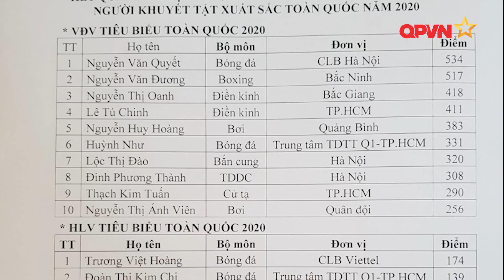Văn Quyết là cầu thủ bóng đá đầu tiên được bầu chọn là VĐV xuất sắc nhất Việt Nam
Vượt qua đại diện ở các môn thể thao khác, Văn Quyết trở thành cầu thủ bóng đá đầu tiên giành danh hiệu VĐV tiêu biểu toàn quốc